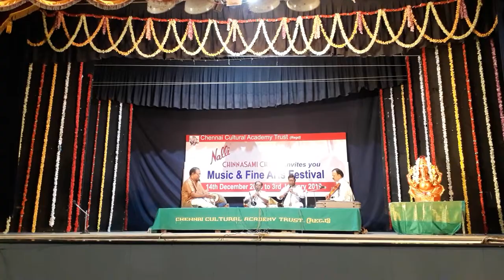December 2018 Music season(3)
A.K.C. Chlarionet